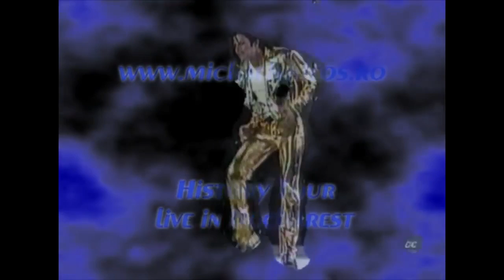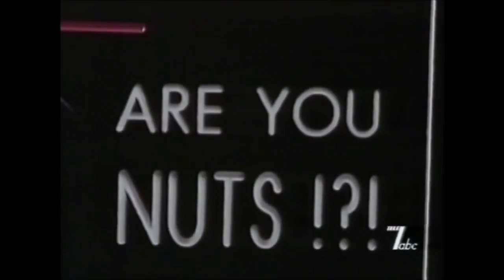Michael Jackson Live in Bucharest 1996 dvd MichaelVideos.Ro